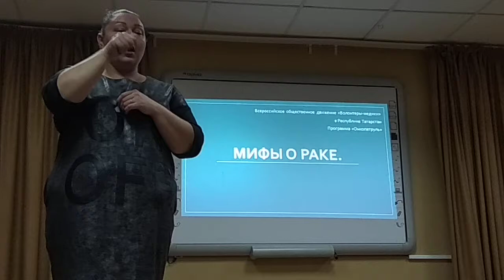30.10.2019 Врачи у ветеранов в Тат. ВОГ. VID 20191030 133037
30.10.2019  Профилактика рака. Врачи у ветеранов в Тат. ВОГ.